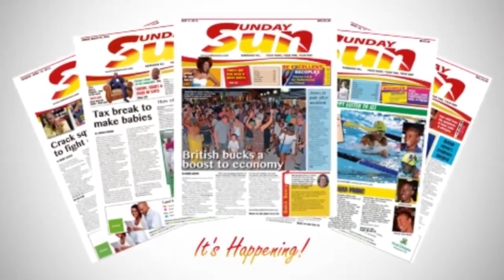Nation News July 9, 2015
Police called out at SSA amid obstructive tactics by striking workers.
New call to restore the burning of Mr Harding.
Government aims for two schools of athletics excellence.